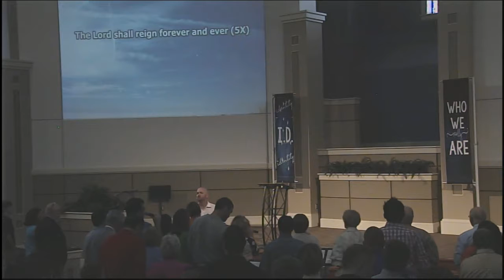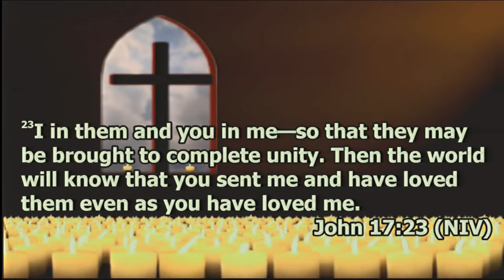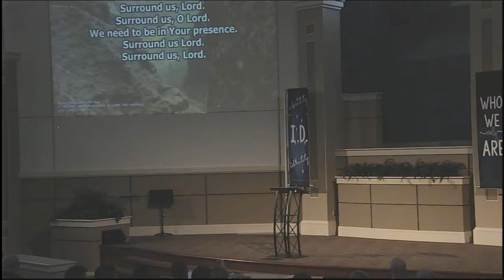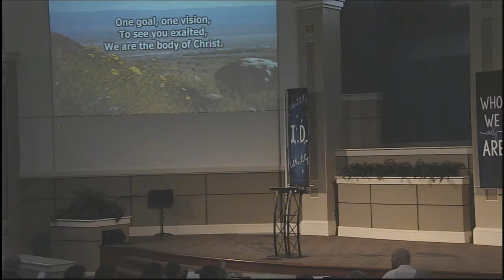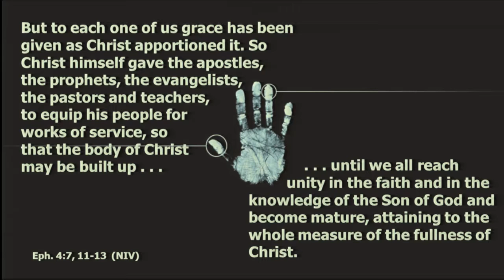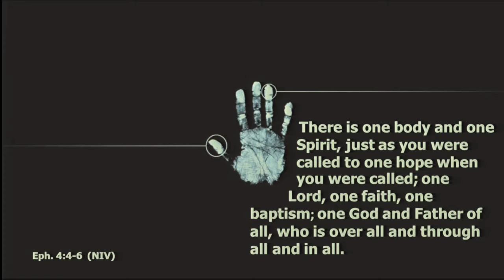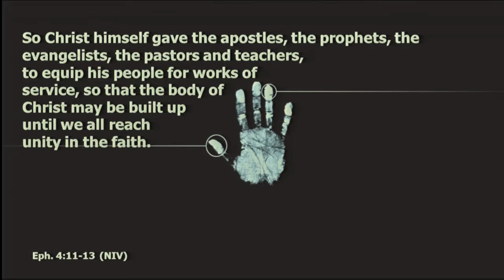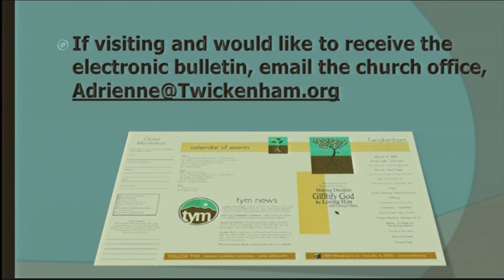Same Difference -- Identity Part 9 -- Jody Vickery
Sermon: Same Difference
Series: Identity Part 9
Speaker: Jody Vickery
Date: April 24, 2016